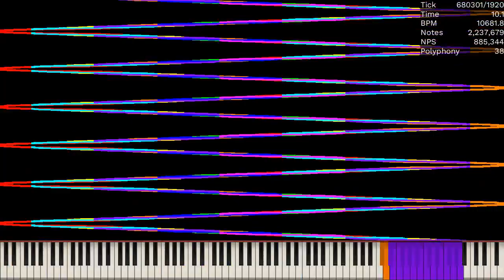[MIDI] N10.mid / 12.93 Million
Made by: Wagner Ramos (MIDI Channel)